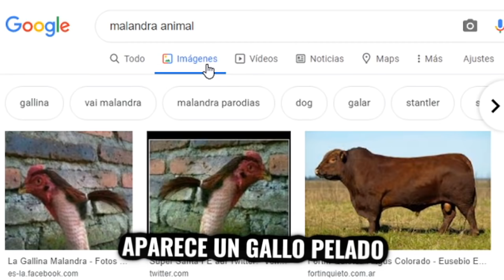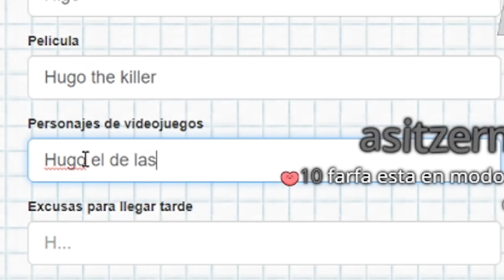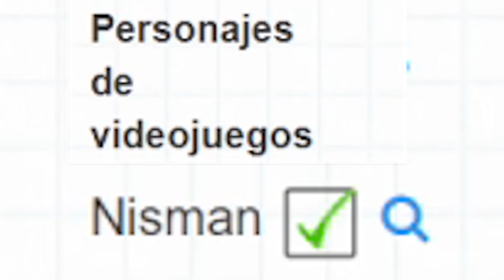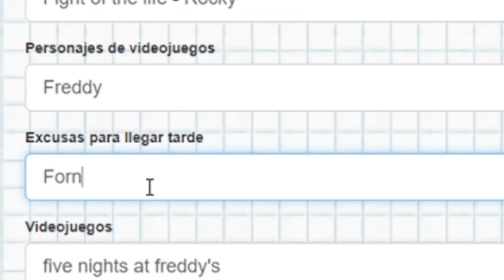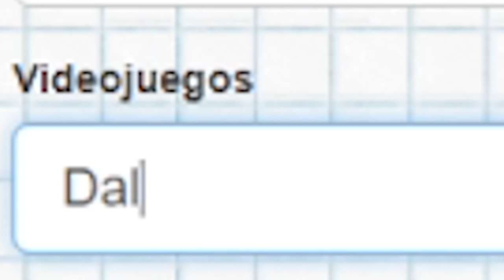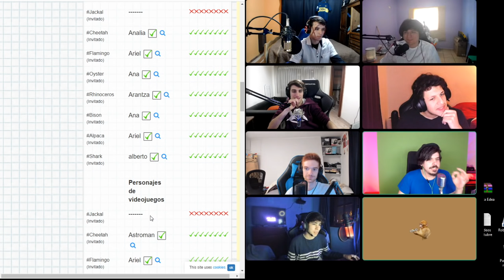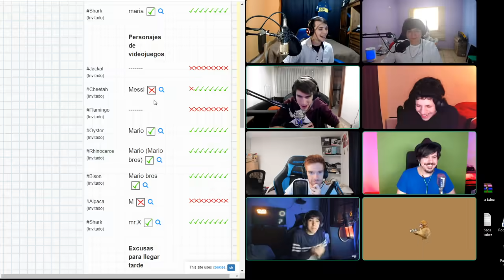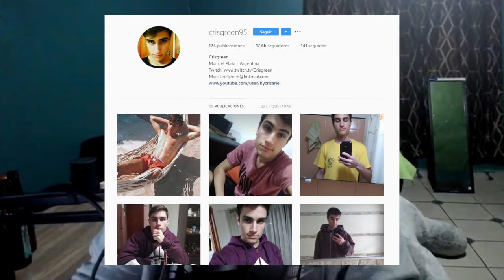Este hombre comió una hamburguesa con chocolate | CHUPISTREAM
CODIGO Apoya a un creador: CRISGREEN

Click acá para obtener 1 coche gratis